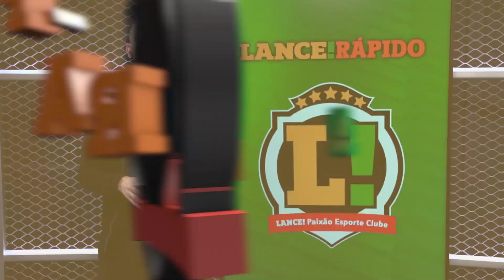LANCE! Rápido: Raphinha pede para jogar no Barça, Bayern anuncia reforço e mais!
✅L!R: PEDIU PRA SAIR! ✅

Depois de ajudar o Leeds a continuar na Premier League, Raphinha pediu para ser negociado com o Barcelona. Já o Bayern de Munique anunciou o primeiro reforço para a temporada e o Corinthians entrará na justiça contra a Taunsa.

Veja tudo no LANCE! Rápido